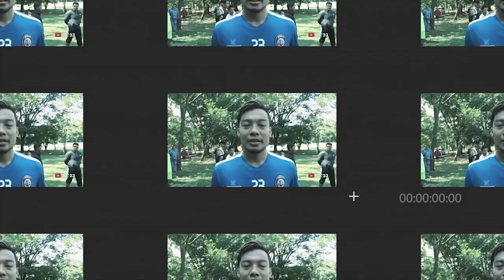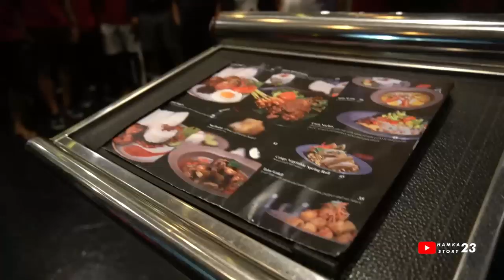Kekalahan Yang Berharga, Waktunya Bangkit Arema FC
Selamat datang di Channel Hamka Story 23. Jangan lupa subsrcibe, like dan klik tanda lonceng ya. Biar kalian bisa tahu update video terbaru. Tenang masih banyak video yang lebih seru.

Jangan lupa beli offcial product Hamka Hamzah. Langsung kunjungi instagram @gaskandiastore